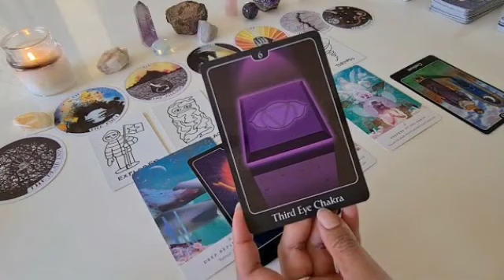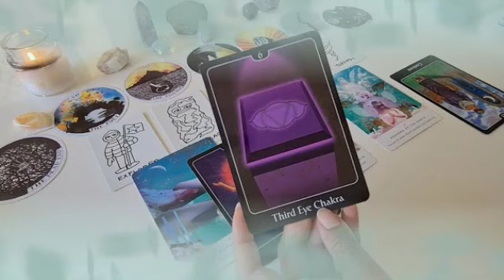برج العذراء من 2 إلى 12 أكتوبر 2023 // قلب يعمل لك خطوه😍حرر نفسك🙏 وأسمح لروحك أن تغني من السعادة🤭